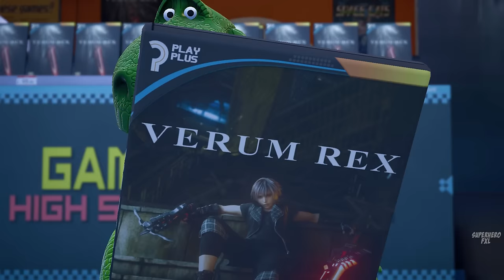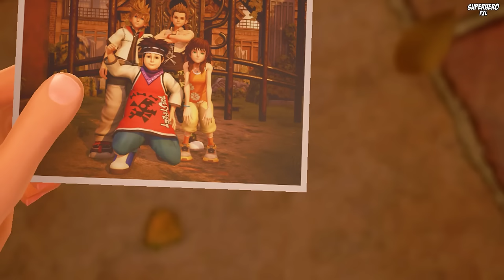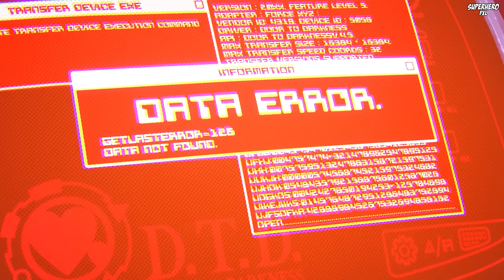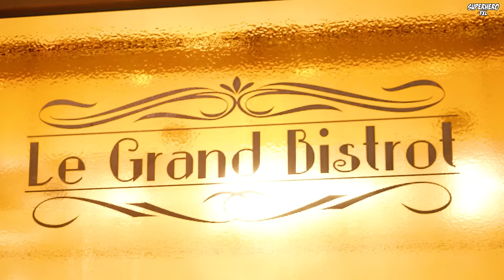TOY STORY Full Movie 2024: Buzz Lightyear | Kingdom Hearts Action Fantasy 2024 English (Game Movie)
TOY STORY Full Movie 2024: Buzz Lightyear | Kingdom Hearts Action Fantasy 2024 in English (Game Movie). Best Action Game Movies of 2024. Toy Story, the epic fantasy story by Disney. New Toy Story Theory: Buzz Lightyear. List of characters: Woody, Buzz Lightyear, Jessie, Rex, Barbie, Aliens, and Hamm. Kingdom Hearts developed by SQUARE ENIX. Superhero action fantasy animation movies 2024 in English. Disney/Pixar Kingdom Hearts Action Fantasy Games 2024 with All Cutscenes.